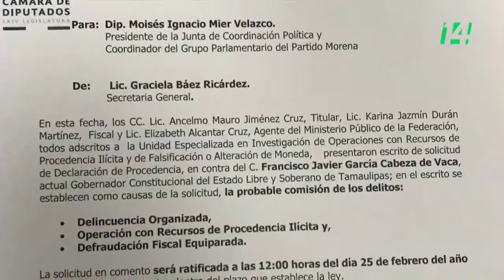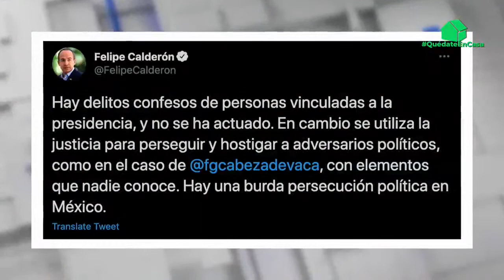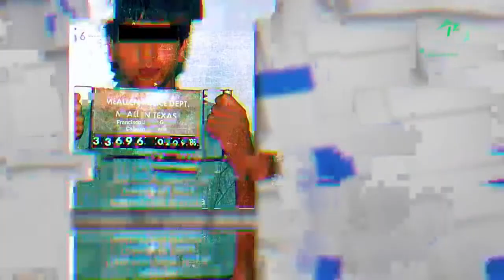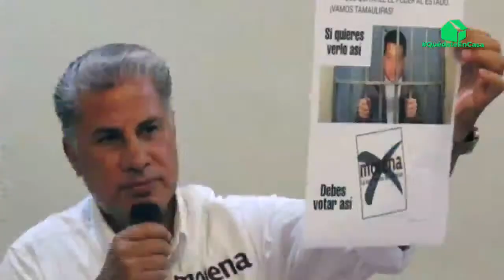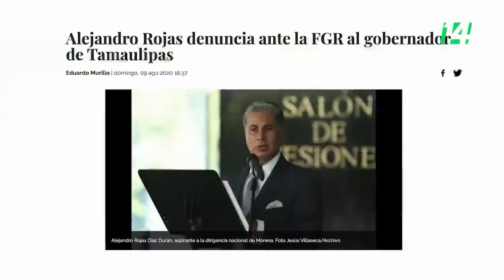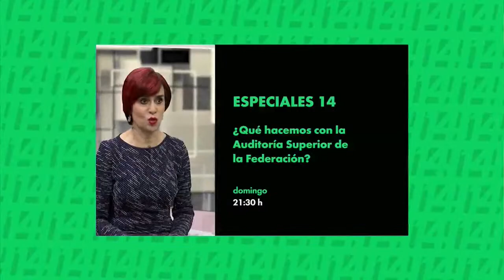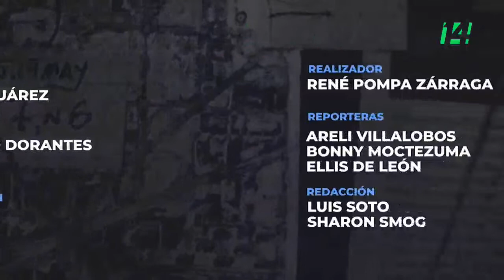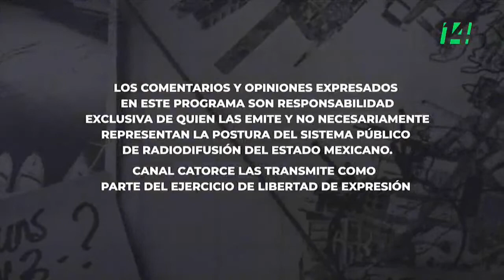Informe Especial | Cabeza de Vaca. ¿Qué historias hay detrás?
La Fiscalía General de la República solicitó a la Cámara de Diputados el desafuero del gobernador de Tamaulipas Francisco Javier García Cabeza de Vaca, acusado de varios delitos graves. Sin embargo, no es el primer gobernador tamaulipeco investigado por presuntos vínculos con el crimen organizado. ¿A qué se debe este patrón? ¿Qué está en juego?